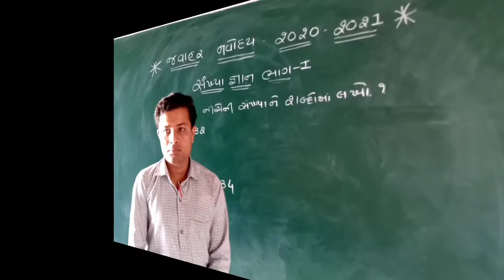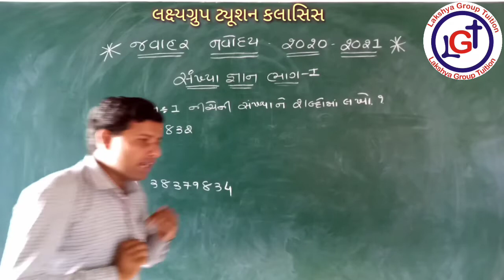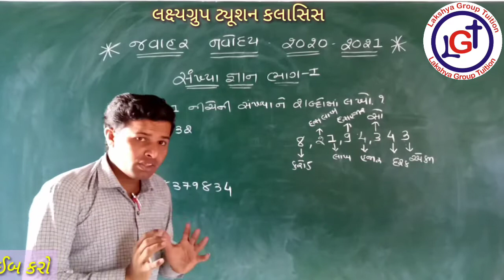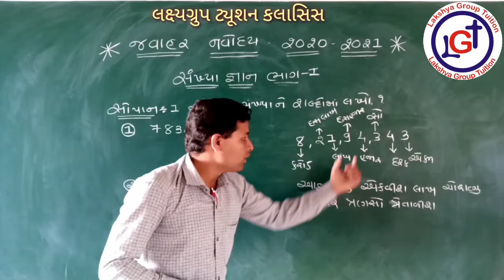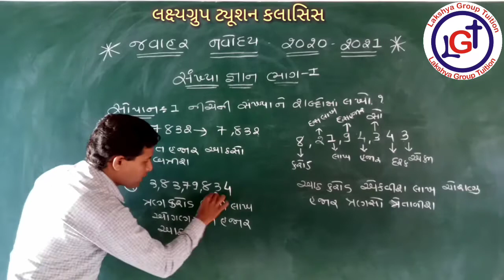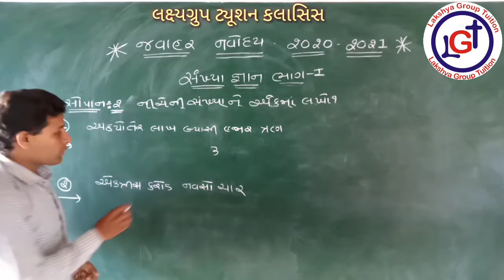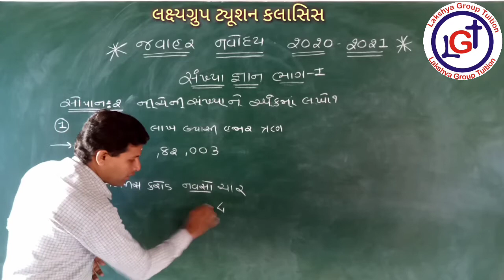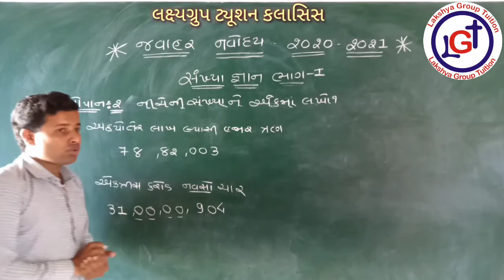જવાહર નવોદય સંખ્યાજ્ઞાન ભાગ-1//javahar navoday part -1// જવાહર નવોદય 2020-21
અમારી લક્ષ્યગ્રુપ ટ્યુશન ક્લાસીસ ચેનલમાં તમારુ સ્વાગત છે સ્પર્ધાત્મક પરીક્ષાઓ જેવી કે ટાટ, ટેટ, તલાટી,  બિન સચિવાલય, પોલીસ કોસ્ટેબલ, nmms, જવાહર નવોદય, ntse, જેવી પરીક્ષાઓ ની તૈયારી...

          ✍️ જવાહર નવોદય પરીક્ષા વિશે સમજૂતી✍️